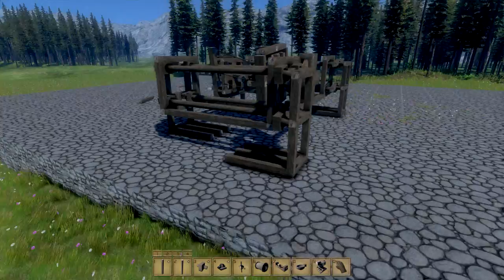Medieval Engineers Шагающее устройство.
Создатель этого чуда CaptainJars.
Выглядит просто, но чёрт возьми как у него хватило мозгов на такое :( З-зависть.

Дополнительные Теги.